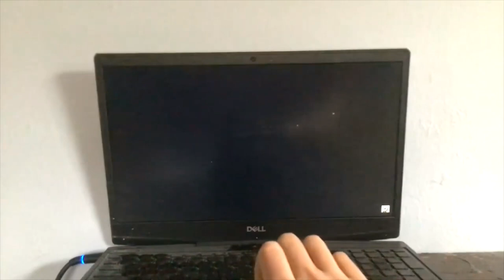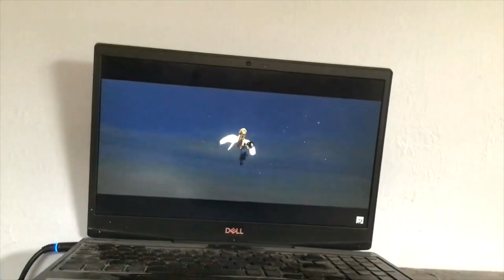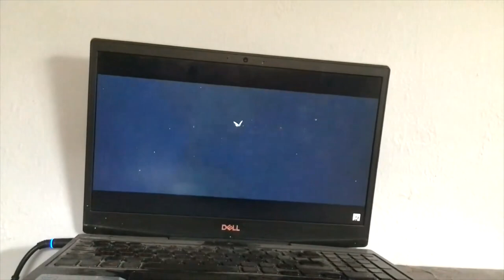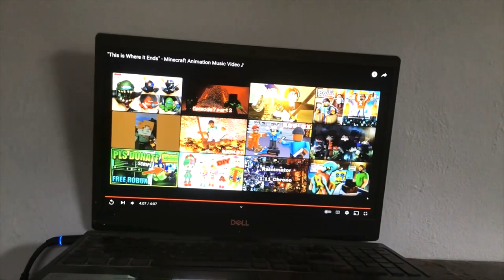COMEBACK EthanAnimatez Montage